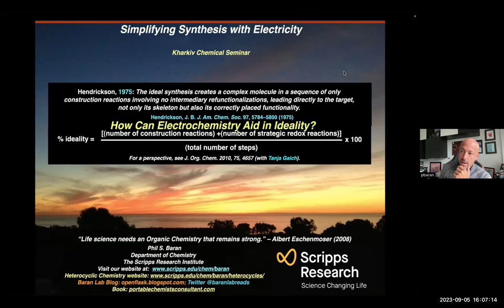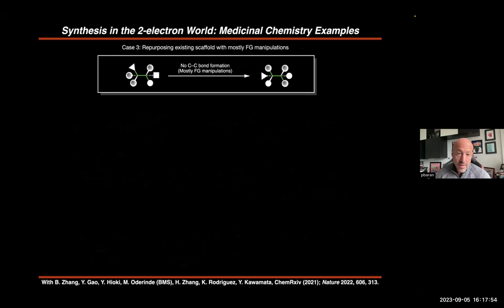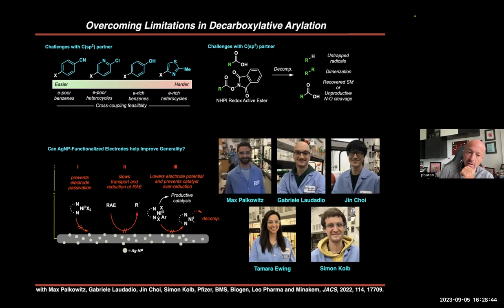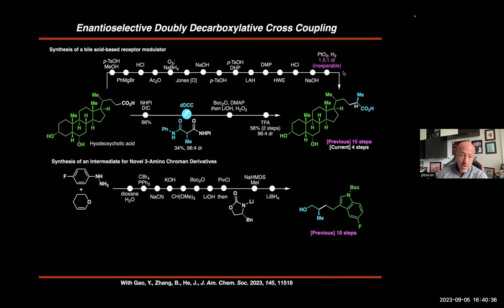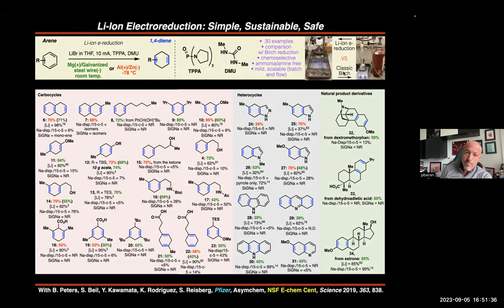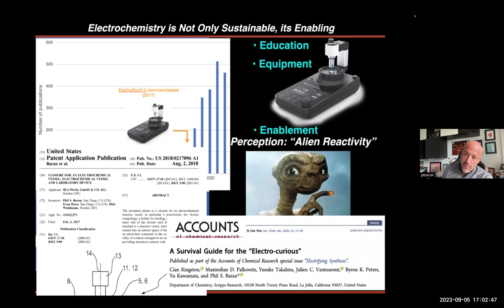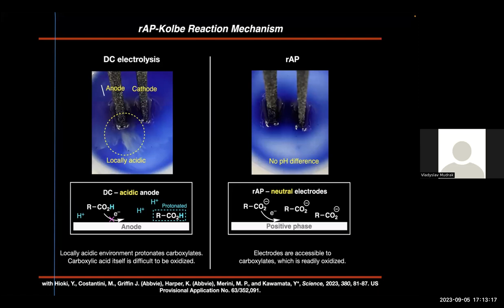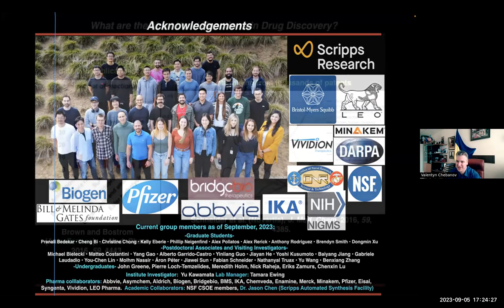Lecture of Prof. Phil Baran on Kharkiv Chemical Seminar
Simplifying synthesis with Electricity